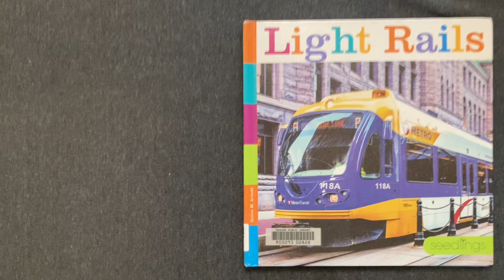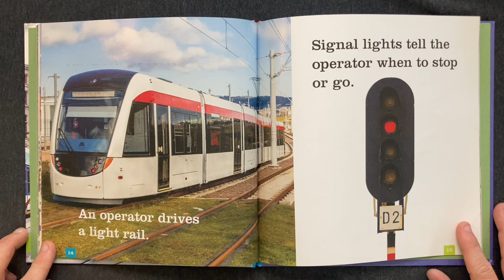Light Rails | Children's Book Read Aloud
• Light Rails by Quinn M. Arnold (2020)
• From the series: Seedlings